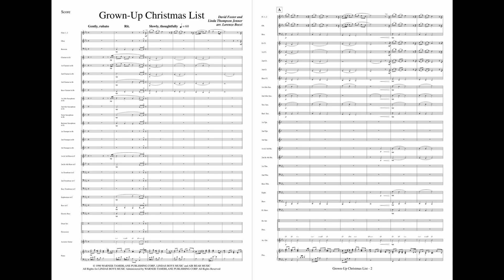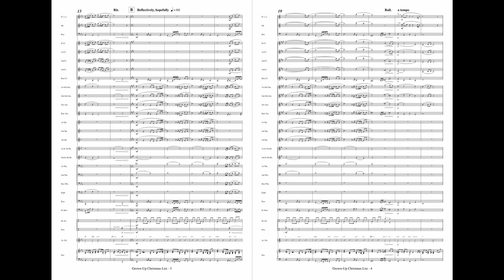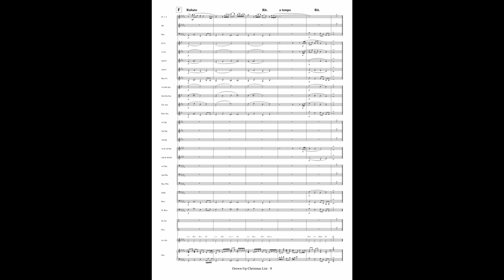Grown-Up Christmas List (Amy Grant) - arranged by Lorenzo Bocci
🌐 To purchase, download and print instantly:
for Concert Band - Grade 2,5 - Duration 3'06'' - Digital Download

📝 "Grown-Up Christmas List" is a Christmas song written by David Foster (music) and Linda Thompson-Jenner (lyrics). Originally written by Foster for the 1989 CBC Christmas program A David Foster Christmas Card, the song was recorded as a duet with David Foster and Natalie Cole. In 1990, a Cole-only version of the song appeared on David Foster's River of Love album. In 1992, Amy Grant recorded the first cover version of the song for her second Christmas album Home for Christmas. This was the beginning of a series of cover versions by many artists, and it has become a standard Christmas song in the 21st century. It is one of Foster's most widely sung songs.